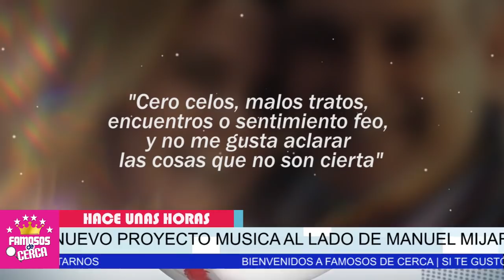⚠️𝗟𝗢 𝗦𝗢𝗟𝗧𝗢...!!! Lucero Nos Cuenta a 𝗗𝗘𝗧𝗔𝗟𝗟𝗘𝗦 𝗦𝗜 𝗗𝗘𝗝𝗢 𝗔 𝗦𝗨 𝗡𝗢𝗩𝗜𝗢 / Por Culpa de Mijares 😱📌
Lucero HACE POCAS HORAS Abre Su Corazón y nos cuenta Toda La Verdad.

 BIENVENIDOS!!!
suelta la sopa
televisa
exclusivas
venga la alegria
tv azteca
polemica
chismes
Entertainment
farandula mexico

¿Quién es la pareja de Lucero 2021?
¿Cuántos hijos tiene Lucero y Mijares?
Resultado de imagen para lucero y mijares
¿Quién escribio la canción del privilegio de amar?